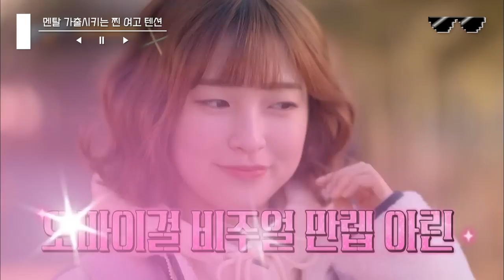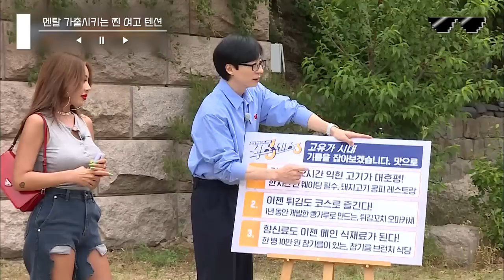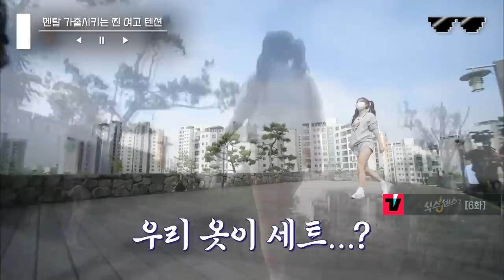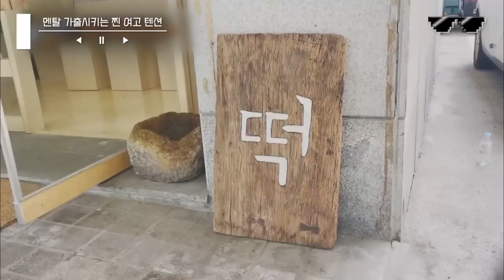[식스센스3] (1시간) 영원히 고통 받는 담임쌤 유재석과 여고생 4명 그 자체 식센여고 모먼트👨‍🏫 근데 거기에 기 제대로 빨린 교생쌤을 곁들인ㅋㅋㅋ